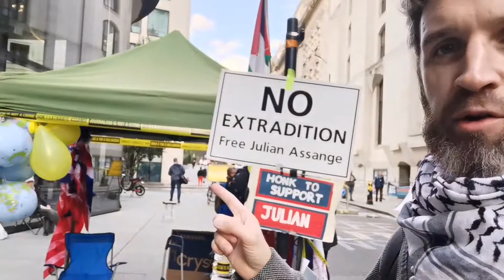NO EXTRADITION! Julian Assange's Father John Shipton Stays Hopeful As Wikileaks Turns 14